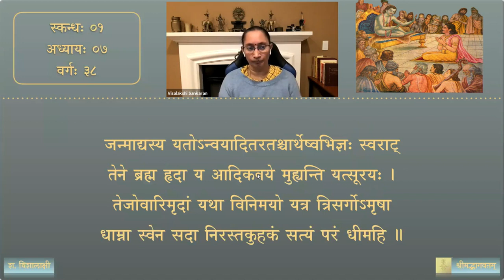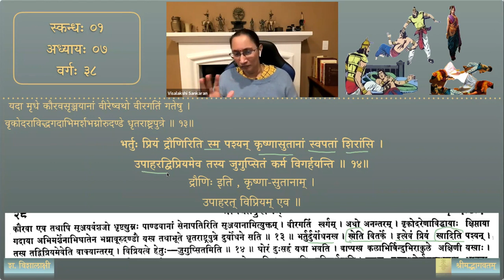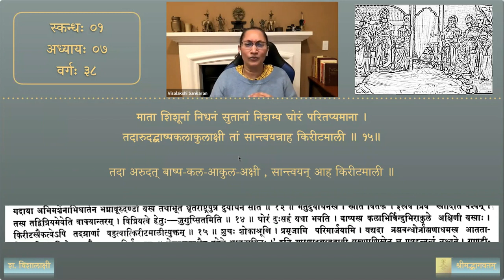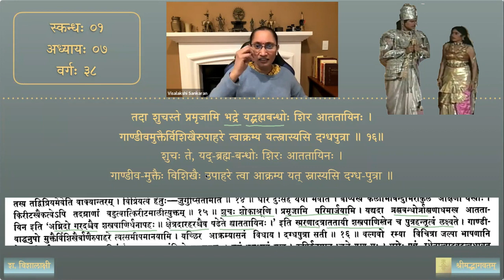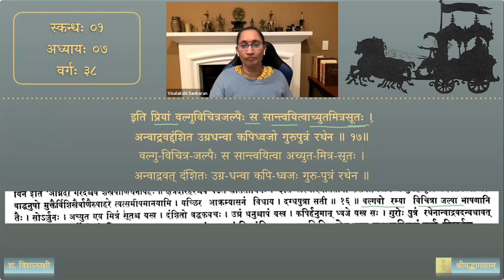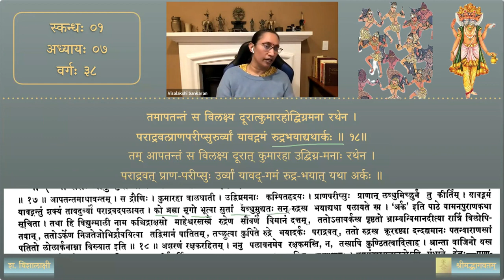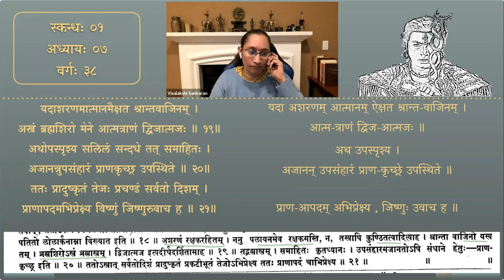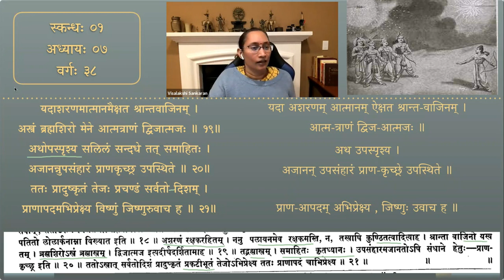श्रीमद्भागवतम् — भावार्थदीपिका — Skanda 01 — Chapter 7 — Session 38